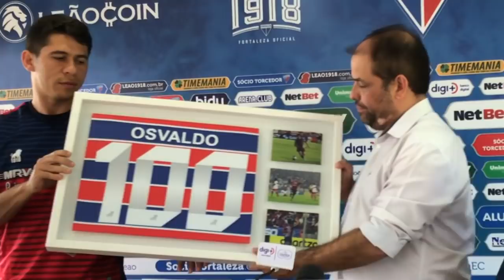100XOSVALDO: Fortaleza homenageia atacante pelos seus 100 jogos COM a camisa TRICOLOR | BL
⚽️Baixe Grátis o ONEFOOTBALL para ANDROID e IOS!!

BORA LEÃO: A imprensa VAB. De tricolor pra tricolor!